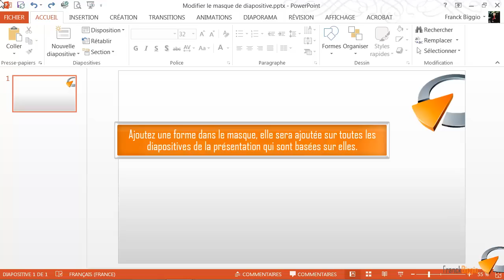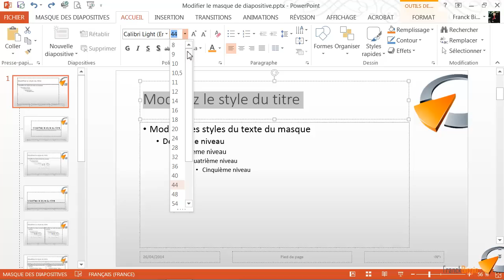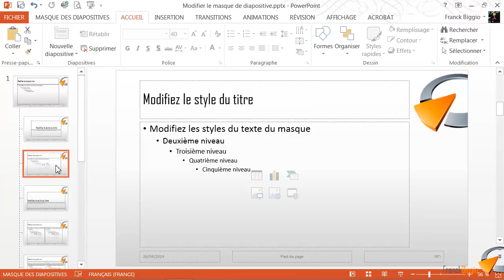Modifier le masque de diapositive - Formation Powerpoint Marseille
Tutoriel vidéo sur la fonctionnalité de Powerpoint : Modifier le masque de diapositive, issu de la formation Powerpoint de Optivalys Formations à Marseille.